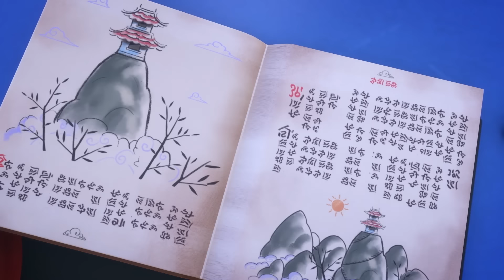أبطال بلباس النوم - بيجي ماسك | وحش الكرات اللاصقة - الجزء الثاني | الابطال المقنعون | افلام كرتون